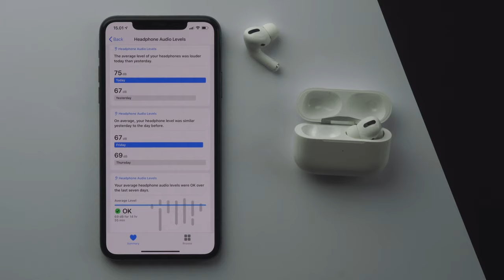[24-Tage-im-Dezember] Apple AirPods Pro – 01/24